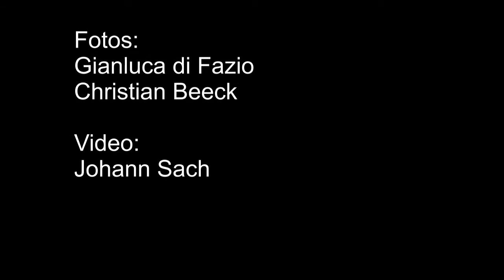TW-Rekordsieger Helge und Christian Sach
Nach dem vierten Platz bei der WM der Formula 18 in Süditalien segelten Helge und Christian Sach in der Lübecker Bucht ihren M32-Katamaran. Zur Travemünder Woche wollen die TW-Rekordsieger im F18 gern ihren 21. Sieg einfahren.